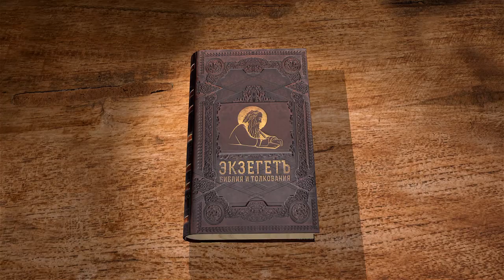1-е Послание к Коринфянам. Глава 7. Андрей Десницкий. Новый Завет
7-я глава послания апостола Павла к Коринфянам.
Андрей Десницкий читает послание в своем собственном переводе.
Библейский портал Экзегет. Я — Андрей Десницкий, читаю свой перевод 1 Послания к Коринфянам с небольшими комментариями, и сегодня седьмая глава.
Глава большая, сложная. В шестой главе Павел коснулся темы блуда. Понятно, что он может об этом сказать: христианам это не пристало, но возникает вопрос — а что тогда вместо? И вот седьмая глава, наверное, одна из самых известных среди вообще всех новозаветных посланий, глав, потому что здесь разбирается вопрос семейного устройства христианской жизни. И если блуд — это плохо, никто с этим спорить не будет, то, может быть, другая крайность хорошо — полное воздержание?
Теперь насчёт того, что вы мне писали: мол, хорошо человеку не прикасаться к женщине. (1 Кор. 7:1)
Понятно, такой аскетизм, который кем-то возводится, как единственная альтернатива разврату.